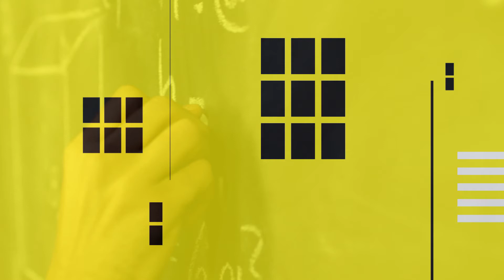PÜF NOKTASI YKS MATEMATİK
Püf Noktası projesi Adapazarı İlçe Milli Eğitim Müdürlüğü Özel Büro Akademik Başarıyı Artırma ve Dijital Yönetim Birimi koordinatörlüğünde okullarımızdaki gönüllü öğretmenler tarafından öğrencilerimize YKS sürecinde katkı sağlamak amacıyla hazırlanmıştır. Katkı sağlayan okul ve öğretmenlerimize teşekkür eder , öğrencilerimize YKS hazırlık sürecinde başarılar dileriz.